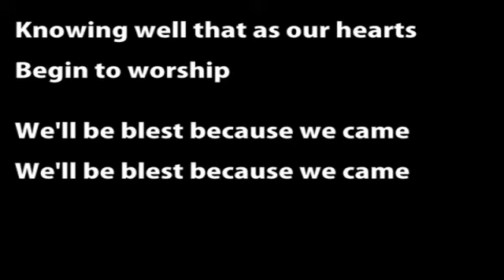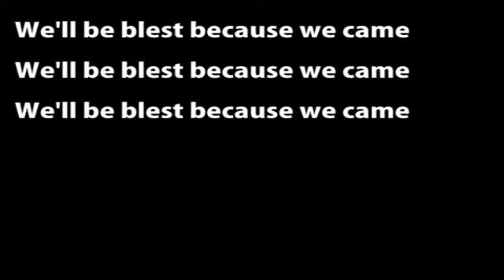As We Gather Worship with Lyrics)